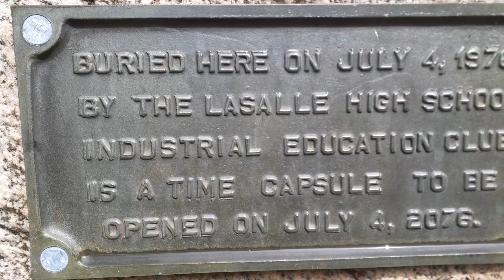St Ignace Time Capsule